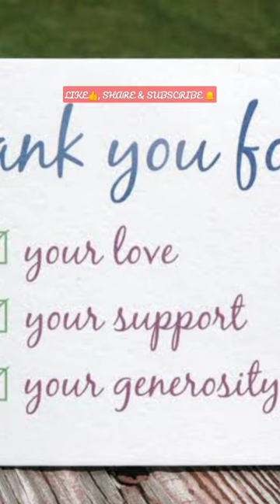THANK YOU🙏| EVERYONE| UNCONDITIONAL LOVE| everyone unconditionallove thankyou🙏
THANK YOU🙏| EVERYONE| UNCONDITIONAL LOVE| SUPPORT & KINDNESS everyone unconditionallove support&kindness lohpathgamini thankyou🙏
ALL THIS IS ACCEPTED WITH A BOWED HEADS AND FOLDED HANDS. || Why is it important to celebrate your achievements || KEEP SHOWERING YOUR UNCONDITIONAL LOVE/LIKE❤️👍, SUBSCRIPTION 🔔, SHARING AND SUPPORTING OUR CONTENT AS WE HAVE LOT MORE TO WATCH AHEAD(LONG JOURNEY).

We are now available on :-

OUR DESTINY WILL BE DECIDED BY YOUR CONTRIBUTION!